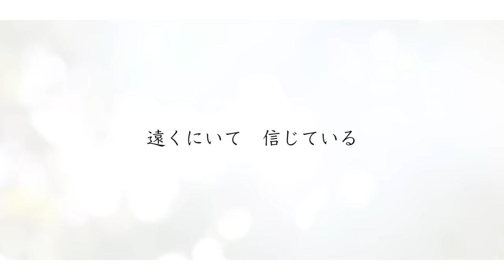【フル歌詞付き】『夢をあきらめないで』岡村孝子（by Macro Stereo & Elmon）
今回は岡村孝子さんの名曲『夢をあきらめないで』をカバーさせて頂きました。

映画「逆境ナイン」主題歌 / 「熱闘甲子園」ハイライト曲
合唱曲 / 卒業ソング /受験応援歌

「夢をあきらめないで」岡村孝子

Covered by Macro Stereo （マクロステレオ）
ボーカル： Elmon （エルモン）

【動画付きテキスト / Mix English / ミックスイングリッシュ】

【歌詞】

乾いた空に続く坂道
後姿が小さくなる

優しい言葉　探せないまま
冷えたその手を　振り続けた

いつかは　皆　旅立つ
それぞれの道を歩いていく

あなたの夢を　あきらめないで
熱く生きる瞳が好きだわ
負けないように　悔やまぬように
あなたらしく　輝いてね

苦しいことに　つまづく時も
きっと　上手に　越えて行ける

心配なんて　ずっと　しないで
似てる誰かを愛せるから

切なく残る痛みは
繰り返すたびに　薄れていく

あなたが選ぶ全てのものを
遠くにいて信じている